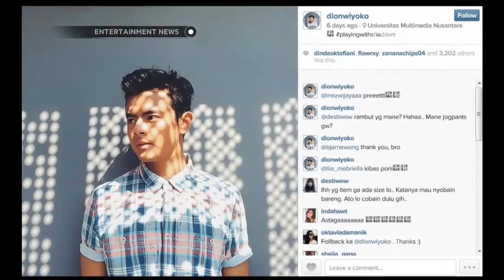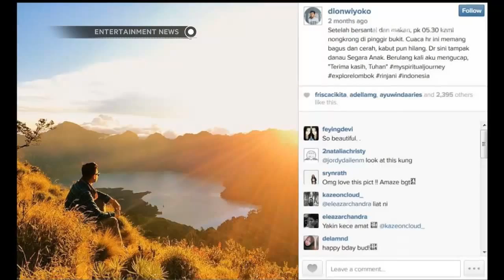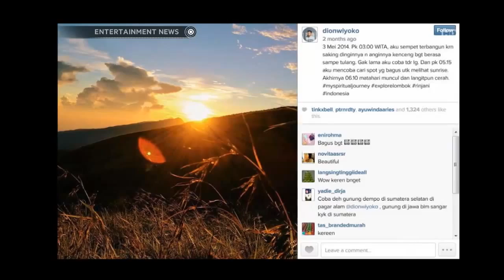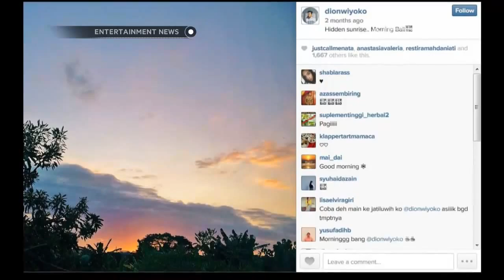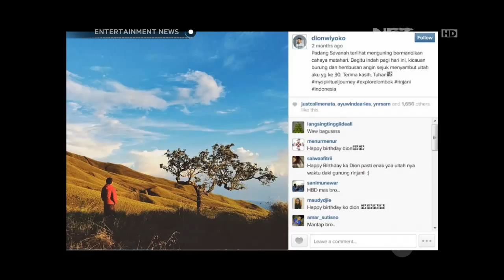Dion Wiyoko Hobi Foto dengan Handphone